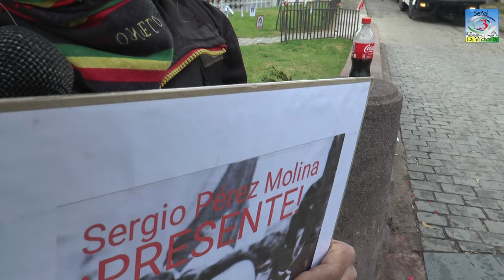Romería 8 de Septiembre 2024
Nota con Dago Pérez hijo de Lumi Videla y Sergio Pérez asesinados en Dictadura, Carabineros obstruye y lanza lacrimogenas para evitar hacer entrevistas